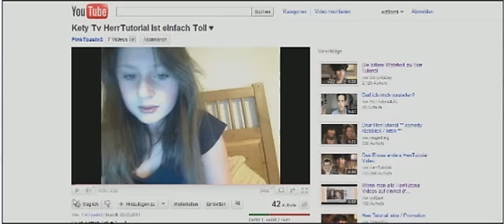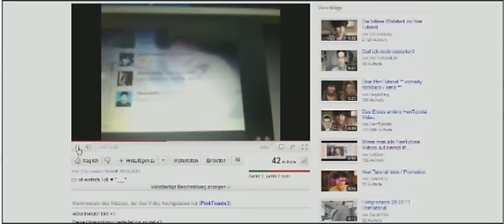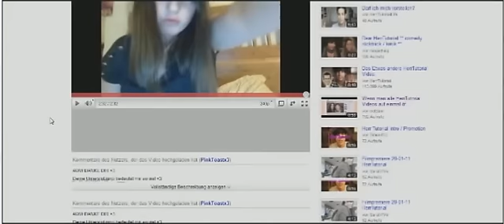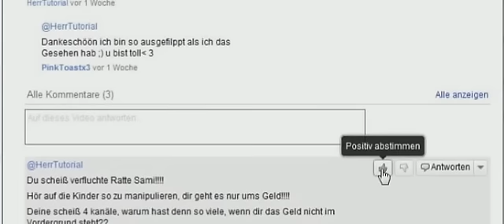WIE HERRTUTORIAL UNSERE KINDER MANIPULIERT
"Versuche die Beste Person zu sein, die du sein kannst"

Oral-B Triumph 5000

Wollen wir Freunde werden? Hier sind meine Links!

Vielen Dank an Oral-B fürs Bereitstellen der Oral-B Zahnbürsten zur Verlosung.
Derzeit betreue ich Oral-B gemeinsam mit Ketchum&Pleon in ihren Social Media Kampagnen und ich freue mich euch dadurch diese 2 genialen Preise verlosen zu können.

Für weitere Anfragen:
mistertutorial(at)yahoo.de

Sami